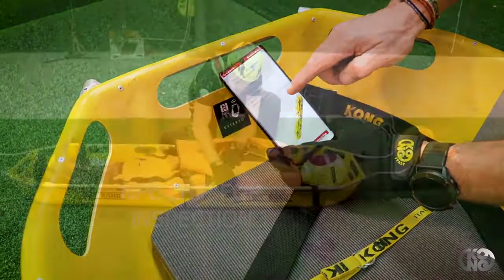Kong 911 Shell EN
New stretcher with shell, very light weight, fast disassembling in two pieces for an easy transportation, fitted with removable handles for carriage by shoulder.
Light alloy frame, fiberglass protective shell. It can be equipped with suspension kit.